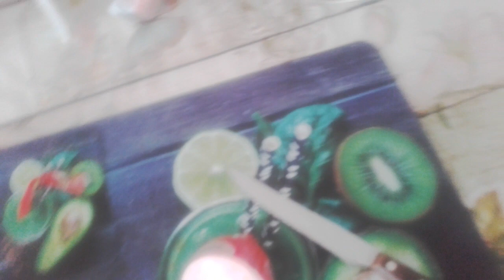tutti pazzi per sunny 😍😍😍 video parodia 😒